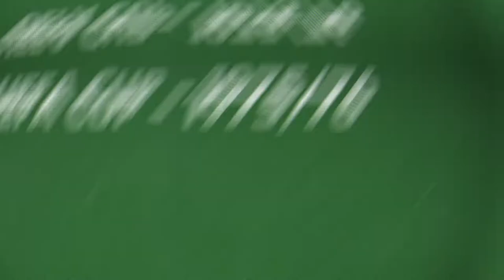Copa de la UEFA 1975/76 - CLUB BRUJAS vs LIVERPOOL FC - Camino a la Final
Historia de Copa de la UEFA 1975/76.  La Final de esta edición la iban a  disputar el CLUB BRUJAS de Bélgica, y el LIVERPOOL FC de Inglaterra.
Para el Liverpool iba a ser su segunda final de la Copa de Uefa. Mientras por primera vez, un equipo belga iba a disputar una final la Copa de la UEFA

Conoce que equipos eliminaron los dos Finalistas para llegar a la Final de la Copa de la UEFA de 1976.

Curiosamente, dos años mas tarde, en 1978, se repeteria la misma Final: Liverpool - Brujas, en la Copa de Europa.
Lo mismo que le paso al Liverpool con el Mönchengladbach, que tambien jugaron una final, en la copa de la uefa, y otra en la Copa de Europa, y tambien en la decada de los  70.